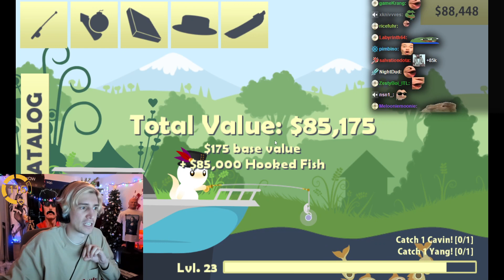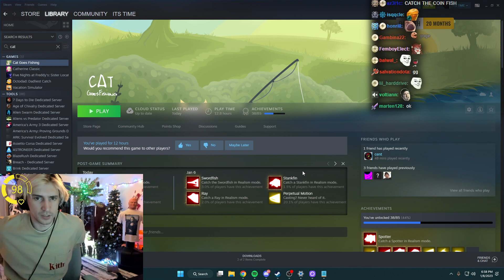xQc's Heart Races Playing CAT GOES FISHING! (Part 3)